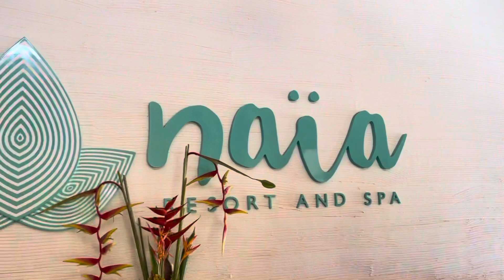FIT IN YOUR POCKET SERIES # 1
To create exposure in my little jewel called Belize, I will be launching a reality series called :

FIT IN YOUR POCKET (as in fitness) lol.

Next time you see me… could be at your grocery store, hotel, water taxi… ANYWHERE. I will approach the most random person and give them a very small task and an opportunity to collect CASH. Every task will be DIFFERENT but it will allow a complete stranger to win some CASH!

Here is MY FIRST series with one of the most accommodating staff members I have ever met at @naiaresortspa. His name was Mario.

Tune in for the next series and next time you see me ask yourself “HOW MUCH CAN YOU FIT IN YOUR POCKET!”